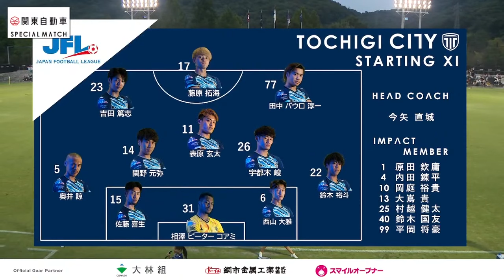【ゲームハイライト】第26回 JFL 第19節 vs ラインメール青森（2024.9.7）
第26回 JFL 第19節
栃木シティ 0 - 0 ラインメール青森
実況 篠田和之 / 解説